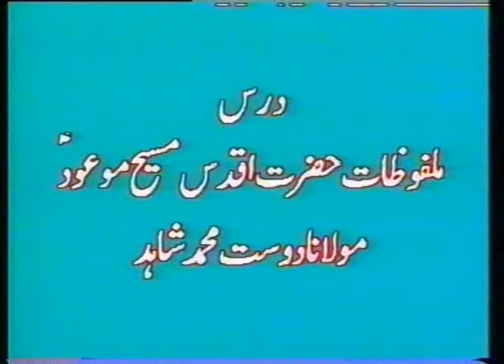Urdu Dars Malfoozat #32, So Said Hazrat Mirza Ghulam Ahmad Qadiani(as), Islam Ahmadiyya